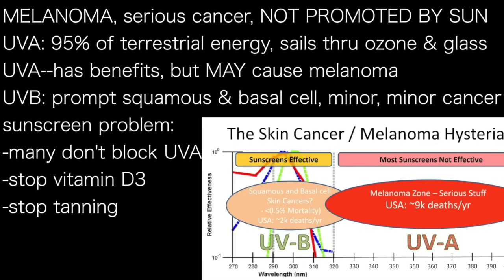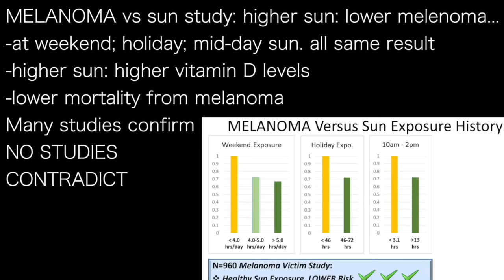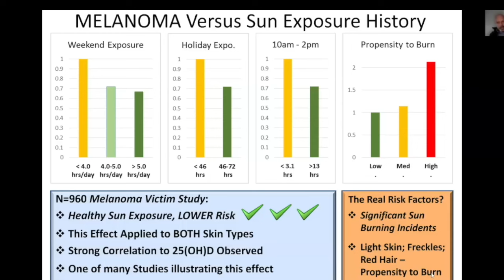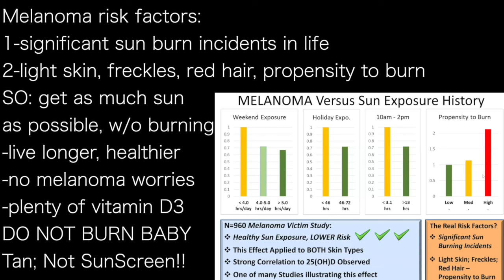IVOR CUMMINS d5 | MELANOMA? MORE SUN = LESS MELANOMA; MORE VITAMIN D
presents episode 1710 |  DR IVOR CUMMINS

MELANOMA, serious cancer, NOT PROMOTED BY SUN
UVA: 95% of terrestrial energy, sails thru ozone & glass
UVA--has benefits, but MAY cause melanoma
UVB: prompt squamous & basal cell, minor, minor cancer
sunscreen problem:
-many don't block UVA
-stop vitamin D3
-stop tanning

MELANOMA vs sun study: higher sun: lower melenoma…
-at weekend; holiday; mid-day sun. all same result
-higher sun: higher vitamin D levels
-lower mortality from melanoma
Many studies confirm
NO STUDIES
CONTRADICT

Melanoma risk factors:
1-significant sun burn incidents in life
2-light skin, freckles, red hair, propensity to burn
SO: get as much sun
as possible, w/o burning
-live longer, healthier
-no melanoma worries
-plenty of vitamin D3
DO NOT BURN BABY
Tan; Not SunScreen!!